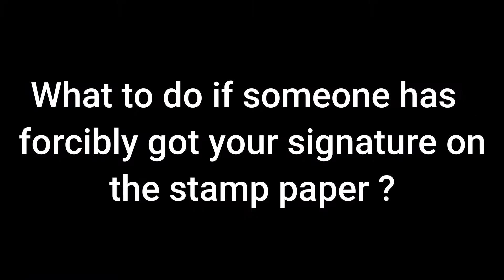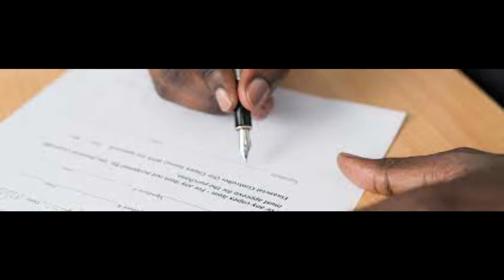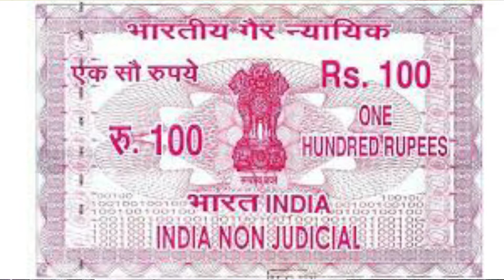If someone forcibly got your signature on stamp paper ? स्टांप पेपर पर जबरन हस्ताक्षर करवा दिए तो ?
Whats App Number for Appointment Booking

All the videos are available on Playlist also

About Us.
This is Adv. S. C. Kanojia, practicing in Mumbai, welcome you all to our YouTube Channel.

This channel is created with an aim to share the legal and technical knowledge with the students and legal fraternity as well as common peoples just for information.

Friends, if you like the video, like it and share it and give your opinion in the comment box.

This Video is only for General Information to the general people at large and law students and legal fraternity. For more details you can refer Indian Stamp Act, 1899

You can Visit on the same for more details

⏱️TIMESTAMPS⏱️
0:00 Introduction of the Topic
1:12 If someone forcibly got your signature on stamp paper ?
3:24 How to Complaint ?
4:11 If Complaint is not Accepted ?
5:36 Conclusion
6:35 Outro

You can also watch the videos through our Facebook Page